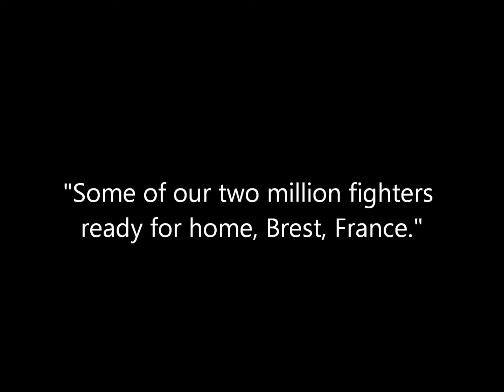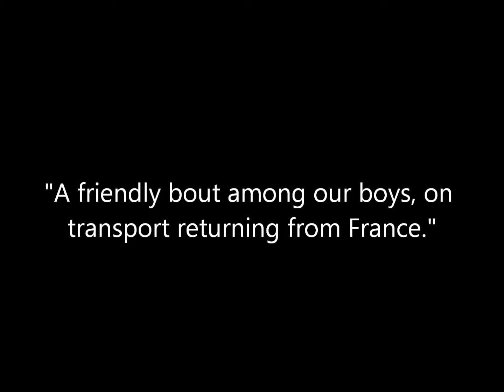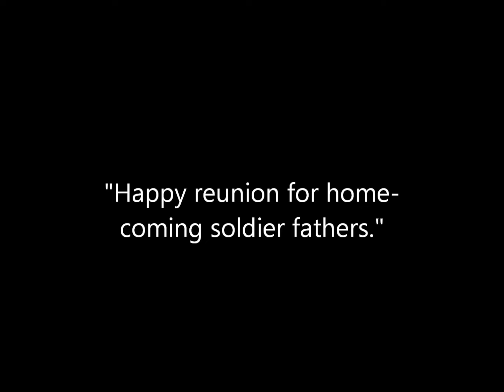3D Stereoscopic Photographs of American Servicemen Returning Home After WW1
A collection of animated stereoscopic photographs of American servicemen returning home from Europe after the end of World War 1. Originally published by the Keystone View Company.

Sources: Library of Congress, New York Military Museum.